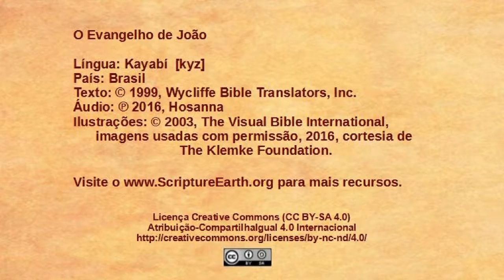Kayabí - John 1:35-51 - The disciples follow Jesus [kyz]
Scripture Videos from the Gospel of John in Kayabí of Brazil. [kyz]